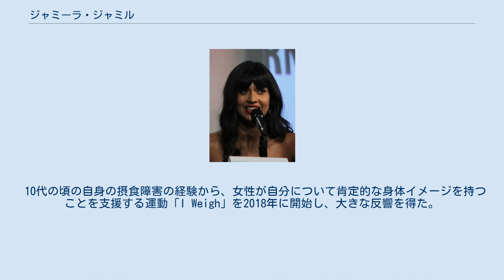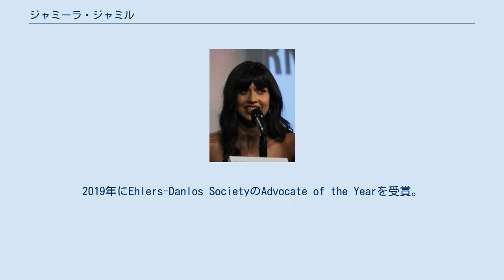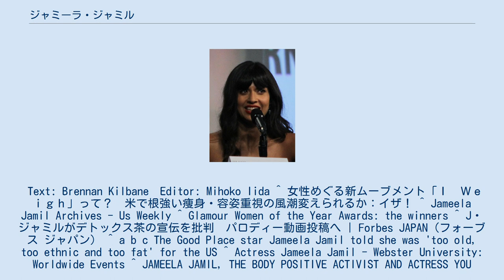ジャミーラ・ジャミル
ラジオ番組のパーソナリティ・DJ
2018年、コミコン・インターナショナルにて ジャミーラ・ジャミル（Jameela Jamil、1986年2月25日 -）はイギリス・ロンドン・ハムステッド出身の女優、活動家、モデル。
2013年にグラマー賞 Radio Personality部門を受賞。
イギリスのテレビ局チャンネル4、BBC Radio 1で司会者を務めた後、2016年からアメリカ合衆国で女優としてドラマ「グッド・プレイス」でタハニ・アル゠ジャミル役を演じる。
 パキスタン系の母とインド系の父を持つ。
 10代の頃の自身の摂食障害の経験から、女性が自分について肯定的な身体イメージを持つことを支援する運動「I Weigh」を2018年に開始し、大きな反響を得た。
 難病エーラス・ダンロス症候群の患者であることを2019年に公表した。
2019年にEhlers-Danlos SocietyのAdvocate of the Yearを受賞。
 ^ ジャミーラ・ジャミルが語る、「美の基準」を覆すこと。
 Text: Brennan Kilbane　Editor: Mihoko Iida ^ 女性めぐる新ムーブメント「Ｉ　Ｗｅｉｇｈ」って？　米で根強い痩身・容姿重視の風潮変えられるか：イザ！ ^ Jameela Jamil Archives - Us Weekly ^ Glamour Women of the Year Awards: the winners ^ J・ジャミルがデトックス茶の宣伝を批判　パロディー動画投稿へ | Forbes JAPAN（フォーブス ジャパン） ^ a b c The Good Place star Jameela Jamil told she was 'too old, too ethnic and too fat' for the US ^ Actress Jameela Jamil - Webster University: Worldwide Events ^ JAMEELA JAMIL, THE BODY POSITIVE ACTIVIST AND ACTRESS YOU SHOULD FOLLOW - Paulette ^ Jameela Jamil’s “I Weigh” Insta-Movement Encouraging Women’s Self-Worth Is Blowing Up - Fashion ^ Jameela Jamil reveals she has Ehlers-Danlos syndrome, but what is it? ^ Jameela Jamil Apologizes for Not Sharing Her Ehlers-Danlos Syndrome Diagnosis Sooner ^ Jameela Jamil Presented With The Ehlers-Danlos Society Patient Advocate Award Posted August 1, 2019